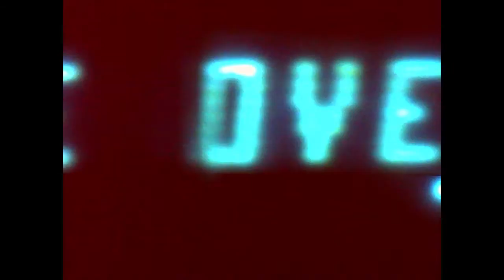I Love Vectrex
Final video piece shown in a large dark lecture theatre, that explores obsessions with technology.